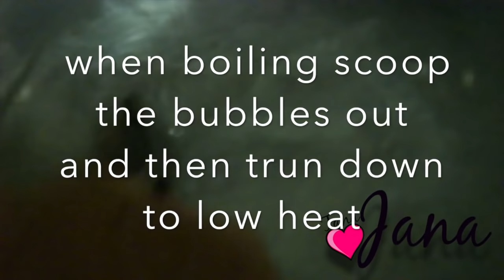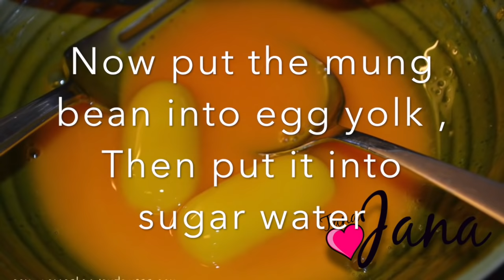Mung bean Dessert បង្អែមគ្រាប់ខ្នុរ Khmer dessert